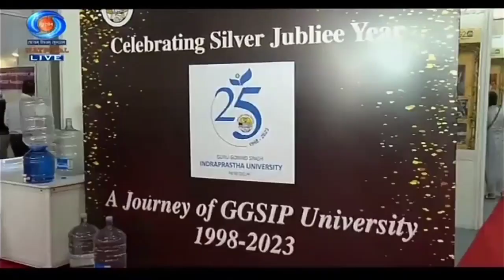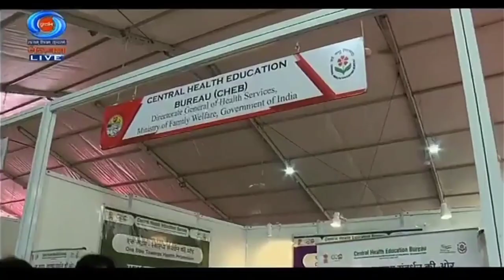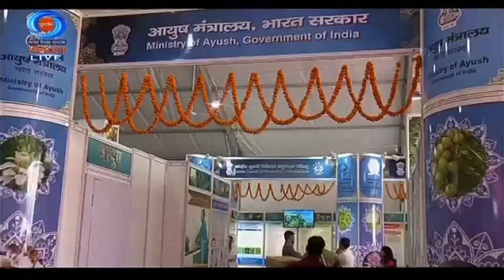IPU Health Mela 2023 DD National